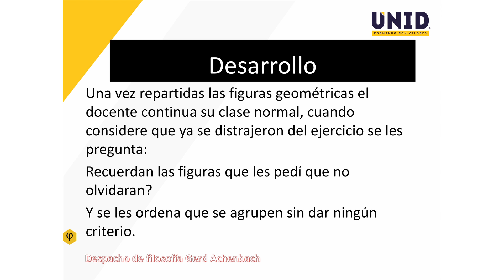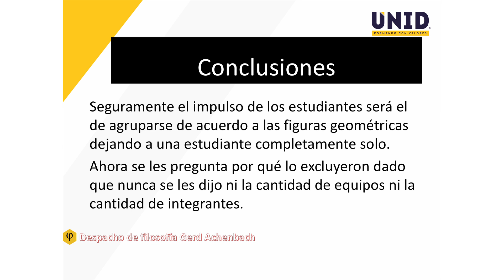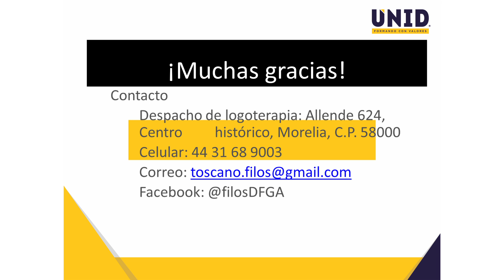Herramientas Filosóficas para el Desarrollo de la Inteligencia Emocional